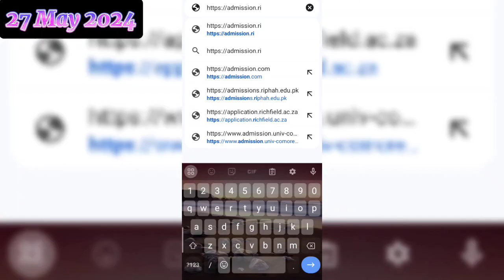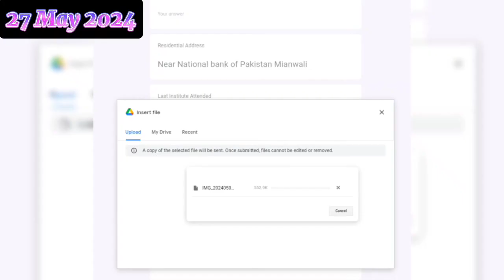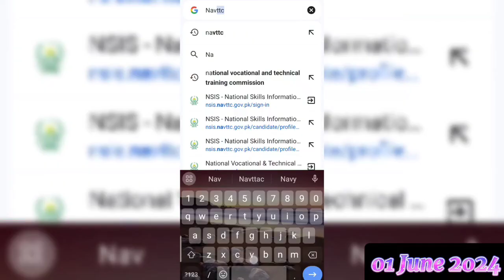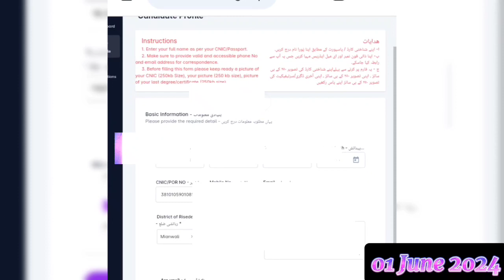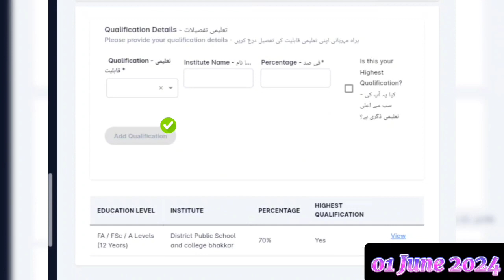Navttc Youth skill Program//@Arrahmanrozgarzone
Riphah university programs log in

navttc
takamol navttc gov pk
navttc courses
navttc new courses 2023
navttc batch 4
navttc batch 5
navttc candidate registration
skills verification program
navttc online apply 2023
navttc free courses 2023
navttc skill verficiation
navttc courses 2023
navttc apply online
navttac skill varifcation program
navttc summer of code program
navttc certificate
navttc certificate download
navttc takamol skills verification program